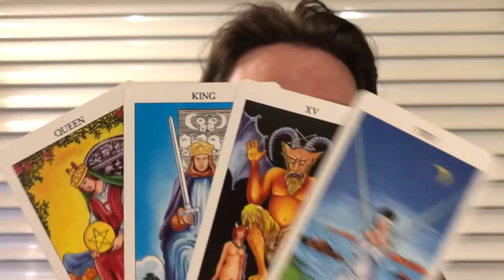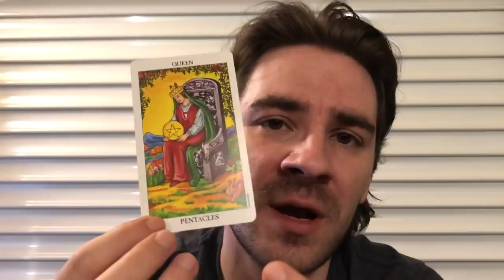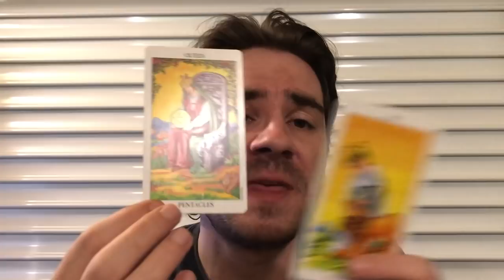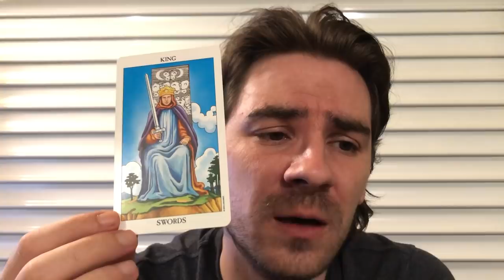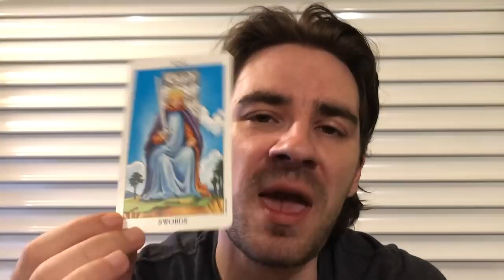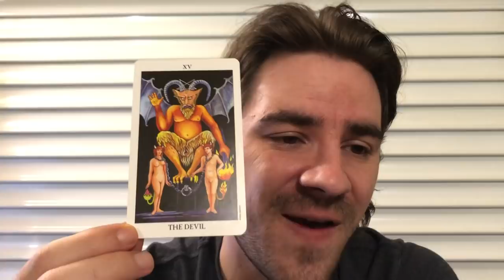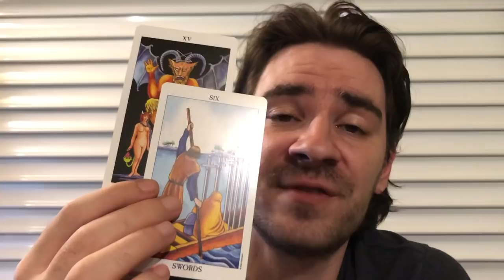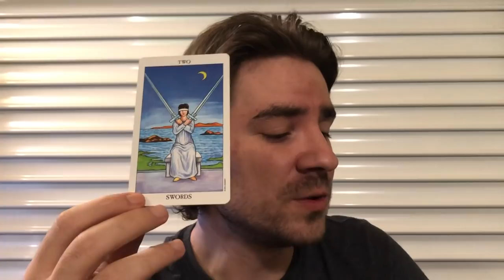PISCES!😍💕 U MEET A NEW LOYAL PERSON, AND SOMEONE IS JEALOUS! July 8- 14 2019 Weekly Tarot Reading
PISCES!😍💕 U MEET A NEW LOYAL PERSON, AND SOMEONE IS JEALOUS! July 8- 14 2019 Weekly Tarot Reading Weekly Tarot Reading SUMMER SAVINGS on Personal Readings